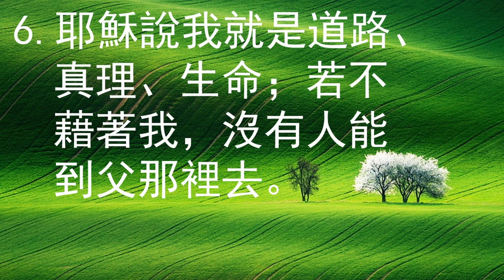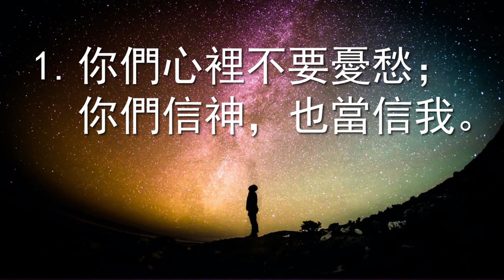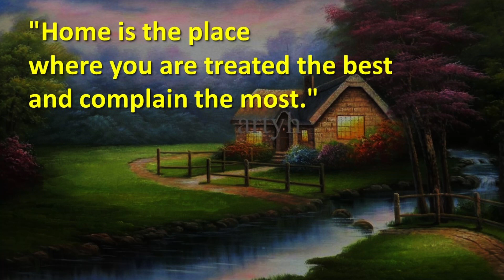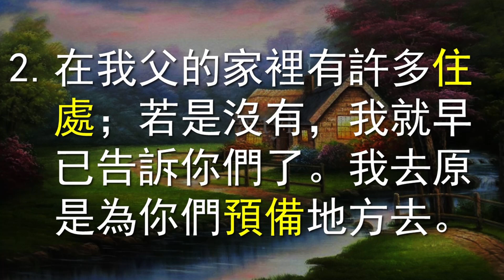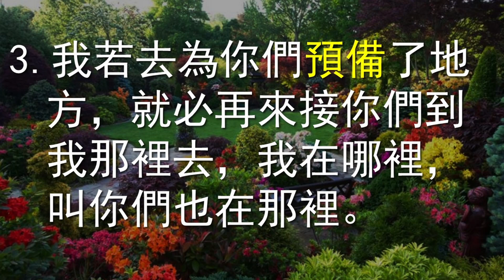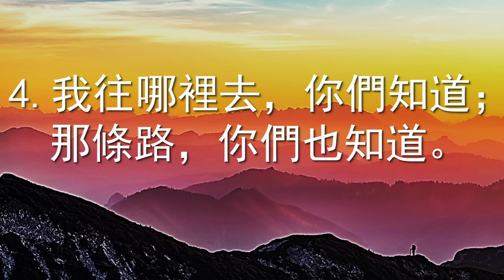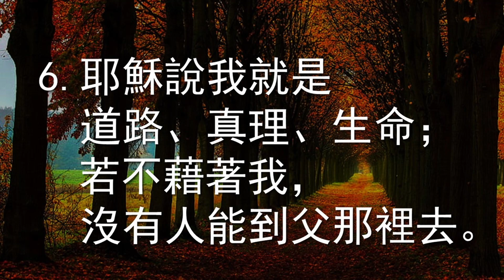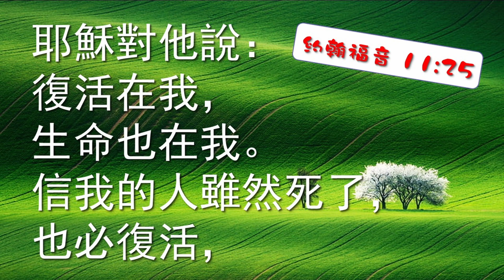April 17, 2022 救恩堂崇拜